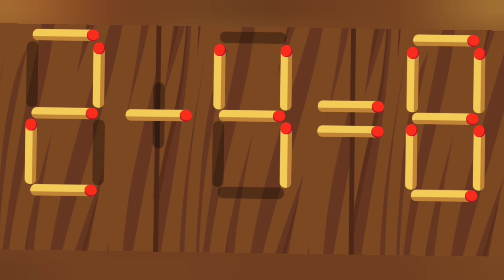Move only 1 stick to make the equation correct | Matchstick puzzle 1+9=0